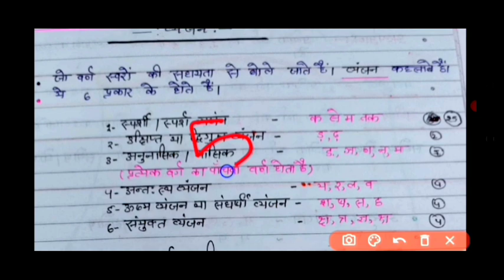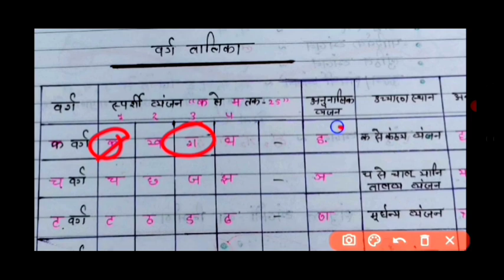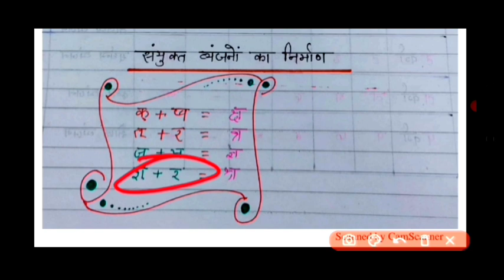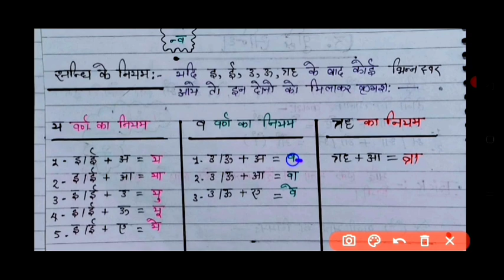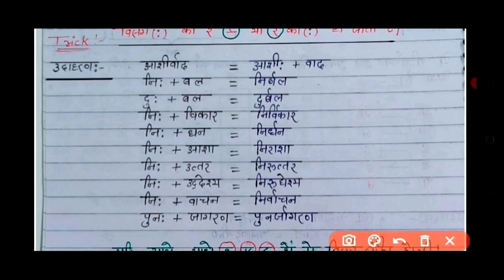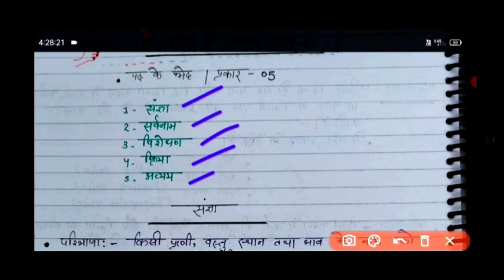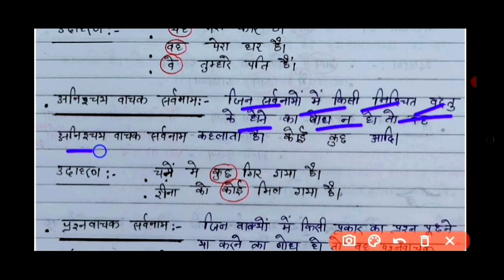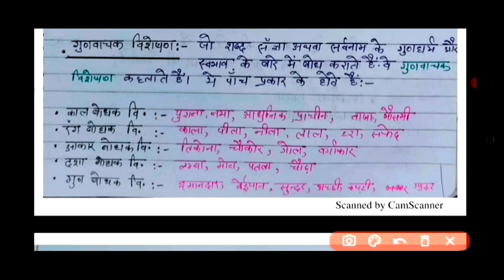हिंदी वर्णमाला, सन्धि, वाच्य, संज्ञा, सर्वनाम, क्रिया, विशेषण, अव्यय | varnmala, kriya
hindi
hindi alphabet song
hindi alphabets
hindi letters
hindi rhymes
hindi varnamala
hindi varnmala
hindi vowels
learn hindi
varnamala
varnamala geet
varnamala geet hindi
varnamala hindi
varnamala hindi alphabet son

aagama sandhi
dirgh swar sandhi
hindi grammar sandhi
hindi sandhi
hindi sandhi example
hindi sandhi in grammar
hindi sandhi rules
hindi vyakaran sandhi
karimbana sandhi
learn hindi sandhi
lopa sandhi
sandhi
sandhi hd
sandhi hindi
sandhi hindi grammar
sandhi hindi vyakaran
sandhi in hindi
sandhi master video
sandhi trick
sandhi trick in hindi
sandhi viched
sanskrit sandhi
sanskrit sandhi trick
swar sandhi
vyanjan sandhig
varnamala in hindi
varnmala

hindi grammar
hindi vachya
hindi vachya practice set
hindi vachya questions
hindi vachya trick
hindi vyakaran
hindi vyakaran vachya
vachya,vachya class 10
vachya class 10 hindi
vachya class 10 hindi grammar
vachya hindi
vachya hindi grammar
vachya hindi grammar class 10
vachya hindi grammar class 10 hindi
vachya hindi grammar class 10 mcq
vachya hindi grammar class 10 tricks
vachya in hindi
vachya in hindi class 10
vachya parivartan in hindi

जातिवाचक संज्ञा
दिव्य ज्ञान - संज्ञा
द्रव्यवाचक संज्ञा
पंकज राय - संज्ञा
भाववाचक संज्ञा
व्यक्तिवाचक संज्ञा
संज्ञा
संज्ञा - दिव्य ज्ञान
संज्ञा - हिंदी ग्रामर
संज्ञा -पंकज राय
संज्ञा worksheets
संज्ञा और उसके भेद
संज्ञा का अर्थ
संज्ञा की ट्रिक
संज्ञा की परिभाषा
संज्ञा के प्रकार
संज्ञा के भेद
संज्ञा के भेद का चार्ट
संज्ञा के रूप
संज्ञा को कैसे पहचाने
संज्ञा ट्रिक
संज्ञा हिंदी व्याकरण
समूह वाचक संज्ञा
हिंदी ग्रामर - संज्ञा
हिंदी व्याकरण संज्ञा

bhavvachak sangya
hindi vyakaran sangya
jativachak sangya
sangya
sangya and its types
sangya and sarvanam in hindi
sangya aur sangya ke bhed
sangya aur sarvanam
sangya aur uske bhed
sangya aur uske prakaar
sangya hindi grammar
sangya in hindi
sangya in hindi grammar
sangya ke bhed
sangya ke prakar
sangya kise kahte hai
sangya sarvanam
sangya

sarvanam visheshan
vyakti vachak sangya
vyaktivachak sangya
easy way to teach sarvnaam
how to give demo of sarvnaam
how to teach sarvnaam
how to teach sarvnaam in class
how to teach sarvnaam to kids
how to teach sarvnaam to students
practice of sarvnaam
sarvanam
sarvanam hindi grammar
sarvanam in hindi
sarvanam ke bhed
sarvanam ki paribhasha
sarvnaam
sarvnaam for class 2
sarvnaam ke bhed
sarvnaam ki paribhasha
sarvnaam ki pehchaan
sarvnam
sarvnam ke bhed
sarvnam ki paribhasha
sarvnam kise kahate hain

hindi kriya
isha kriya
kirtan kriya
kriya
kriya examples
kriya grammar
kriya hatha
kriya in hindi
kriya k prakaar
kriya ke bhed
kriya ke prakar
kriya kya hai
kriya video
kriya yoga
kriya yoga meditation
kriya yoga technique
nabhi kriya
nabi kriya
que es kriya
types of kriya